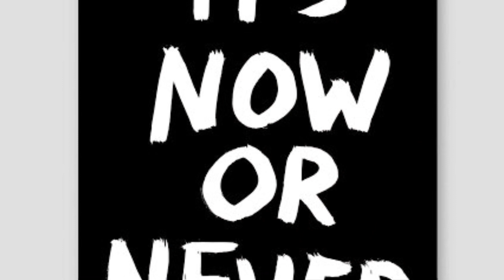It’s Now or Never— Happy Valentines Day to my One and Only, Always and Forever❤️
My version of the Elvis classic for my soulmate.